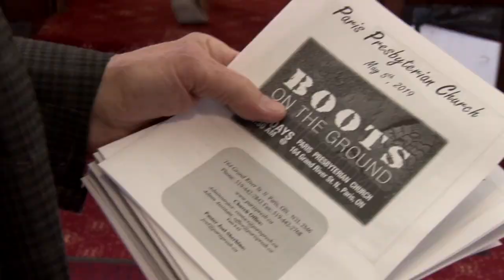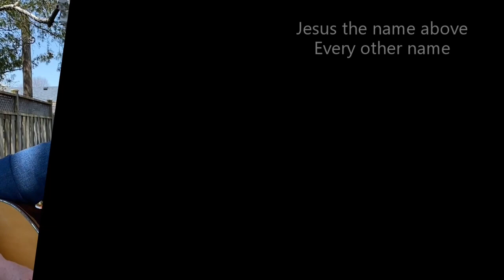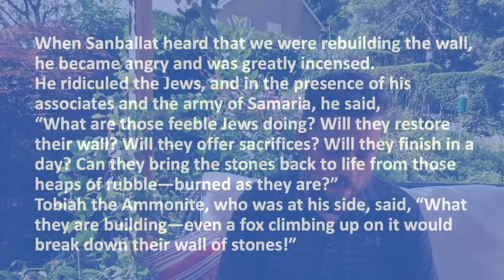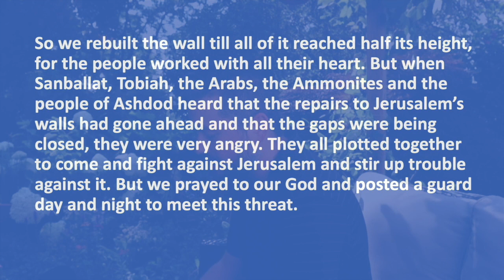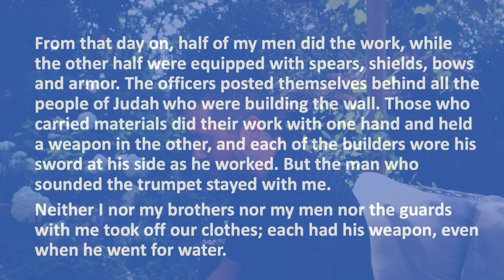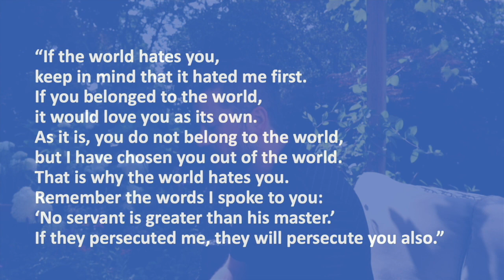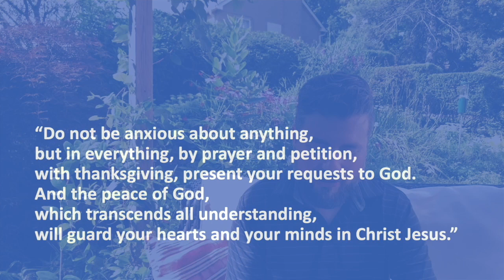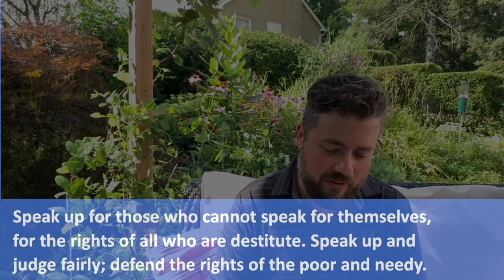Working with the Lord - August 13, 2023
When God works in our communities, he often invites us to participate in the work with him. But sometimes it can be hard to answer the call: The work might be difficult; Others might ridicule or laugh at us; We might be genuinely tired; There could even be real danger involved. This week we look at one Biblical figure’s recipe for success as he faced all of these obstacles at once and still managed to accomplish great things for his God.